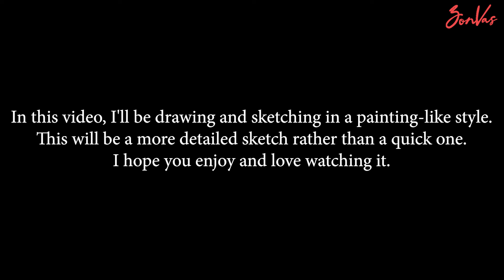How To Draw Portrait Like A Painting | How To Draw Better Portrait Quickly | How to Improve Drawing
Welcome to ZonVas.
Learn how to draw realistically, step by step, with me.